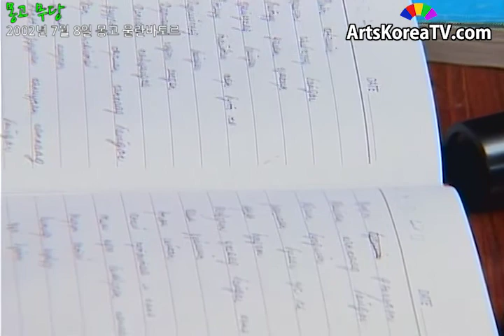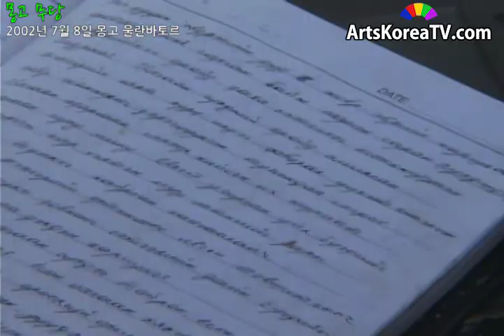몽고 무당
행사:몽고 무당
일시:20020708
장소:몽고 울란바토르
출연: